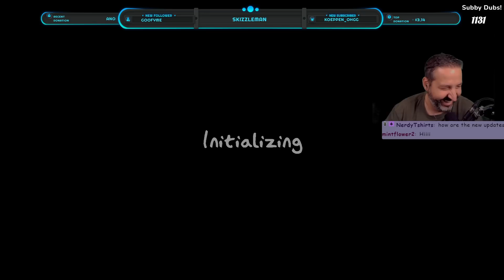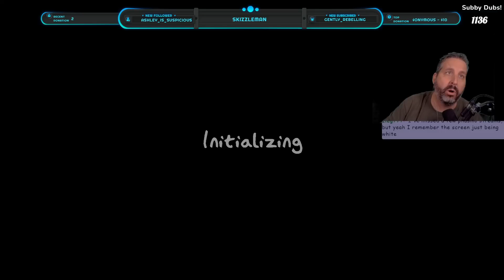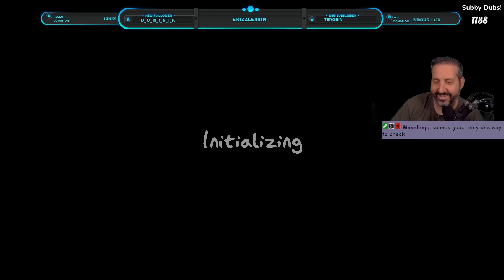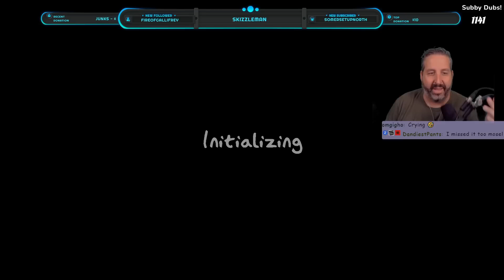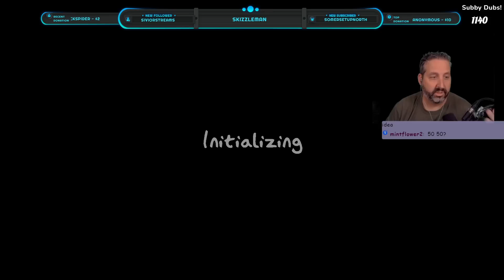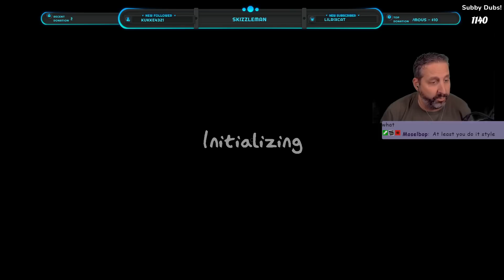New Phasmophobia Launch! - JITS!